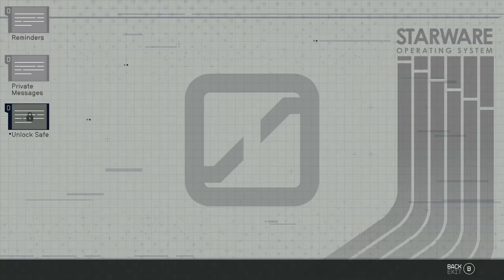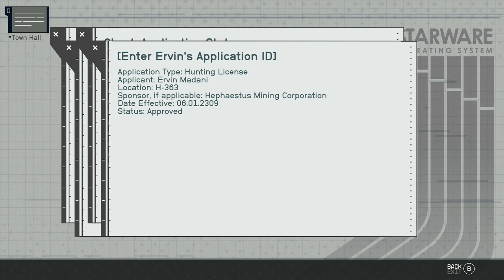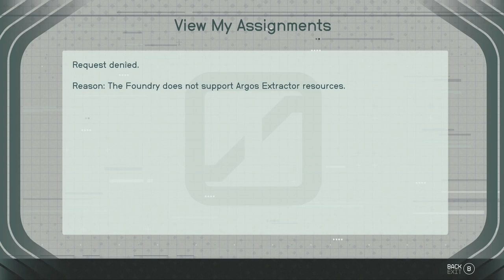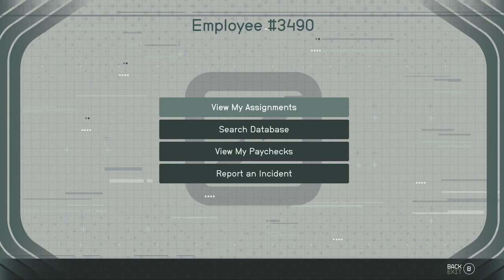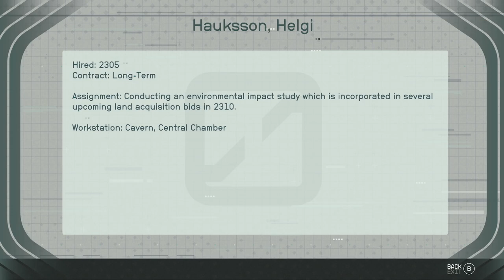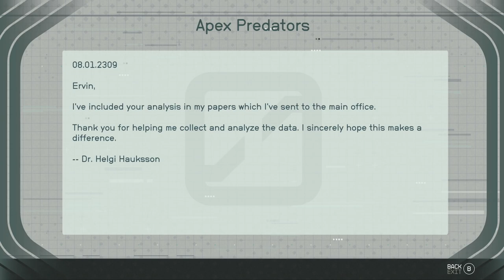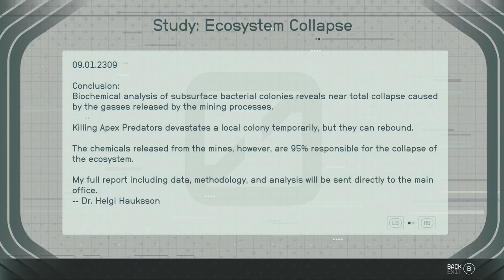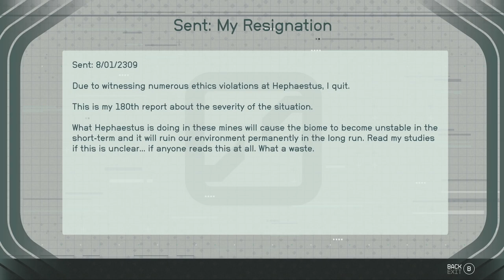STARFIELD - XBOX Walkthrough - PART 79 - BREACH OF CONTRACT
Breach Of Contract - Barett Mission